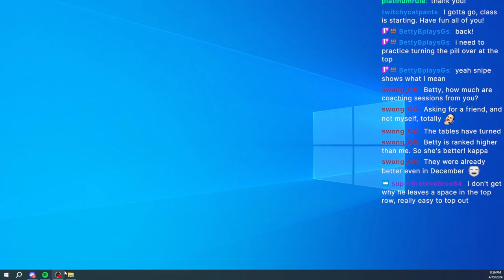Top Players Go Head-to-Head! | Dr. Mario Match Analysis (Snipe vs. hibimato)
Reviewing and analyzing the Winners Finals of the Monthly Checkup March tournament between two titans of the game, Snipe and Hibimato!